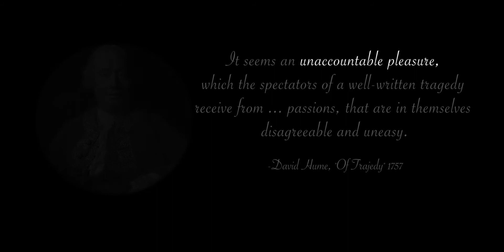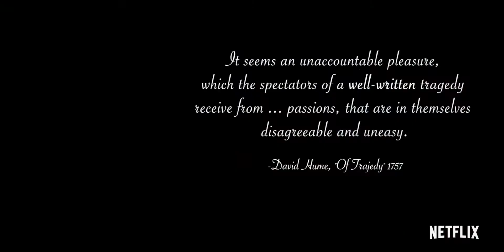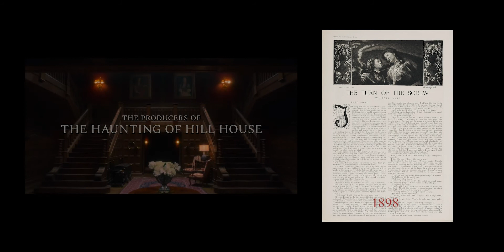HORROR EXPLAINED | THE REVIEW: A LOOK AT JU-ON ORIGINS AND THE HAUNTING OF BLY MANOR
It's the spooky season right now where I am and this week I review Netflix's The Haunting of Bly Manor (created by Mike Flanagan) and Ju-on Origins (directed by Sho Miyake) through the lens of HORROR!

In this episode, I review what happens to us physiologically when we get scared and how filmmakers are able to do it in movies and TV.